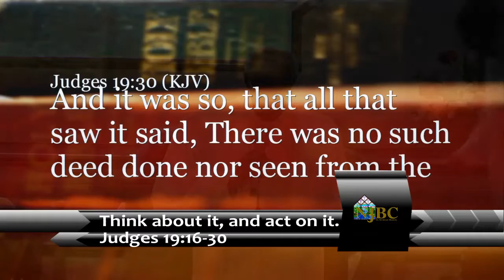Think about it, and act on it